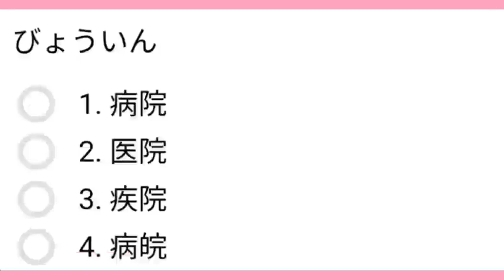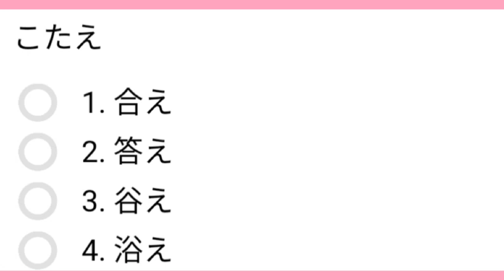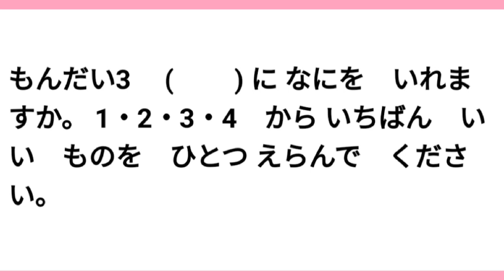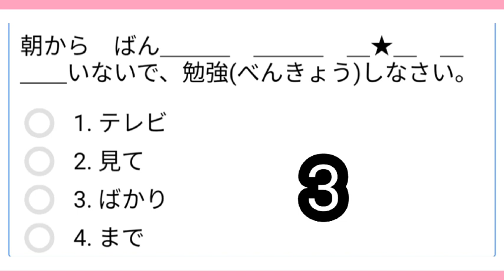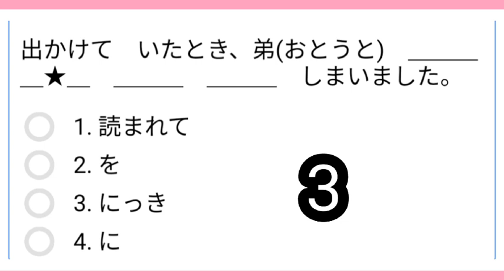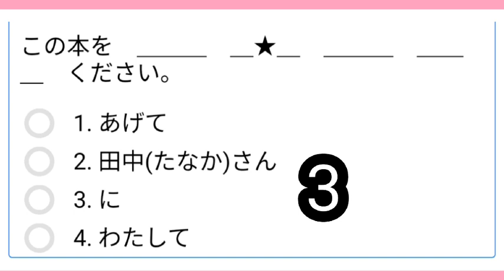[#6]JLPT N4 practice test 2022 with answers | kanji | Grammer Urvashi Verma